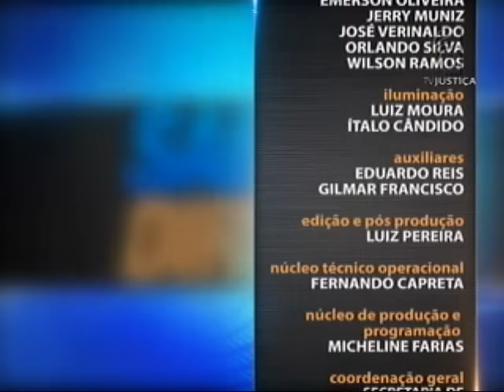Processo Penal - Teoria Geral do Processo Penal - aula 4